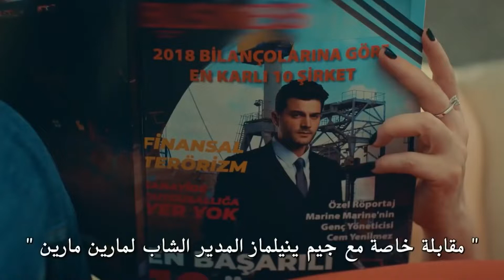تلك الليلة |لعبة أردا القبيحة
خطة غادرة  |لعبة أردا القبيحة
5 انقر هنا لمشاهدة الحلقة
👈انقر هنا للاشتراك في القناة

صدمت ياسمين بما تسمعه من فيشر. في الوقت نفسه ، يأتي جيم ومحمد إلى الفندق. هل ستخبر ياسمين جيم بما حدث?

يضع بيركان جهاز استماع في غرفة سيربيل ومكتب ياسمين. عندما تسأل ياسمين سيربيل عن رواية الاجتماع مع فيشر ، يسمع بيركان كل شيء.  كيف ستذهب مواجهة بيركان مع سيربيل?

بدأت اللعبة التي لعبها محمد وياسمين وجيم في التقدم كما أراد. في غضون ذلك ، سيأتي اليوم الذي سيتم فيه الإعلان عن الرئيس التنفيذي الجديد في مارين مارين. سوف جيم تكون قادرة على اتخاذ موقف الرئيس التنفيذي?

يشارك أكبر ، الذي يحقق في شركة بلقيس ، المعلومات التي وجدها مع جيم. جيم هو غاضب مرة أخرى مع والدته على ما تعلمه. هل سيواجه جيم والدته بلكيس?

تتقاطع حياة ياسمين وجيم مع حادث وقع في ليلة تنظيم شركة جيم. اثنين من قلوب مكسورة ، واثنين من النفوس الجرحى... حب نقي يحاول أن يزدهر بين الأسرار المظلمة والعواطف والمؤامرات... هل الكبرياء أو ديسمبر هو الذي سيسود

إنتاج: تيمور توفي وبوراك سا جيريميا إرمار
السيناريو: يلدز تون
المنتج: بانو جوندوجدو
موسيقى: جيم ستار
المدير العام: نيلوفر إيمان كيل
المدير الفني: أيتا نابينارو
مدير التصوير: أمين كاكير